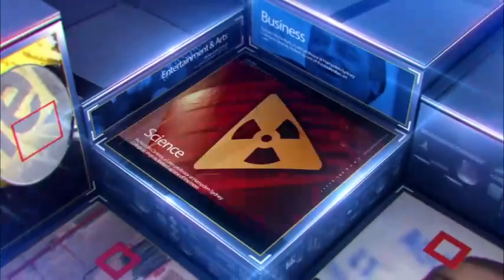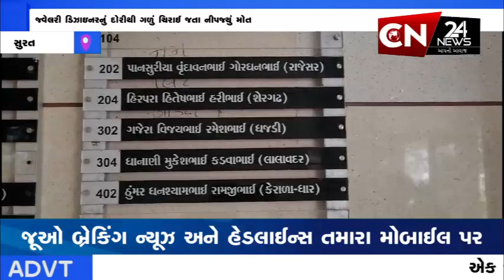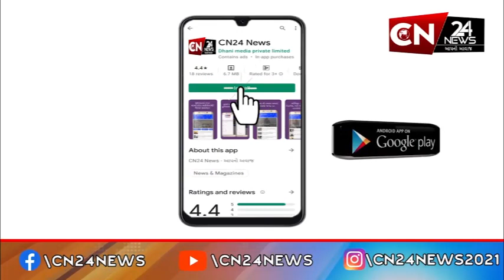સુરત : જ્વેલરી ડિઝાઇનરનું દોરીથી ગળું ચિરાઈ જતા નીપજ્યું મોત